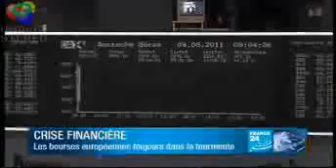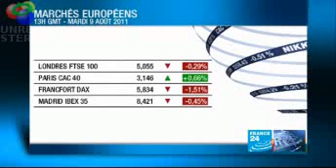fr24 9 08 2011